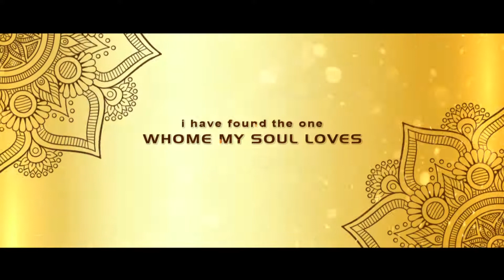Wedding Invitation | Best Wedding Invitation | Bride | Groom | Prasenjit Basu | 2020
এই ধরণের নিজের বিয়ের Wedding Invitation বানানোর জন্য 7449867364 হোয়াটস্যাপ নম্বরে যোগাযোগ করুন .

Copyright Reserved : Prasenjit Basu Photography